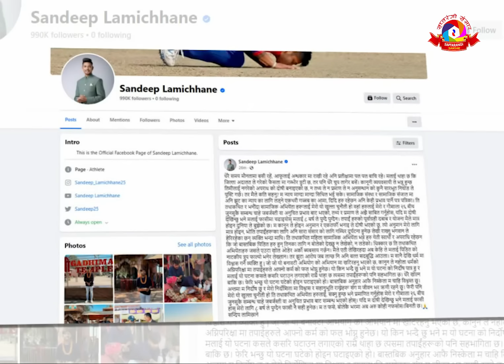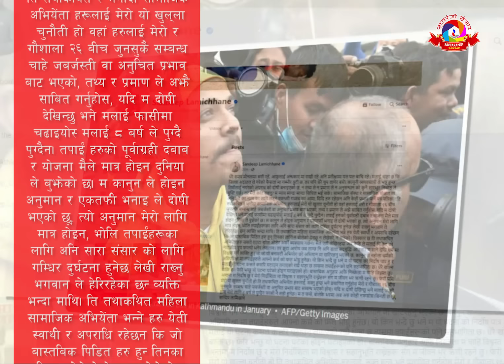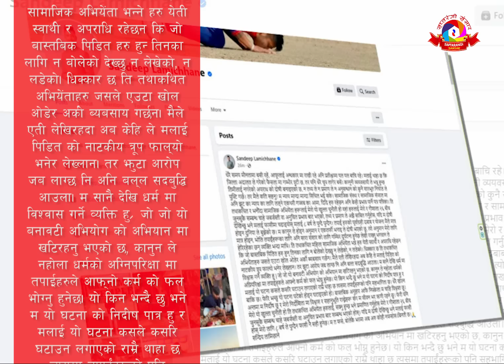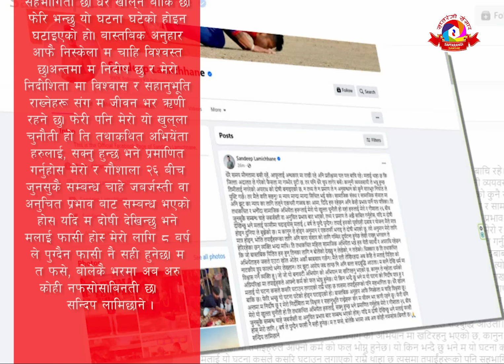सन्दीप लामिछानेले बल्ल मुख खोले "मलाई फा'सी दे" भन्दै दिए खुल्ला चुनौति | Sandeep Lamichhane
Guest :
Host : Resham Bohora
Camera :
Editing : Resham Bohora
सहयोगकाे लागि तल दिइएको खातामा सहयोग रकम जम्मा गरी हामीलाई खबर गर्नुहोला l
Bank Name: GLOBAL IME BANK, Gongabu Branch KTM
A/C Name : RESHAM BAHADUR BOHORA
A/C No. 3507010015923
रेमिट्यान्सबाट पठाउनको लागि
Receiver Name : RESHAM BAHADUR BOHORA
रचना आर्ट एण्ड मिडिया प्रा.लि.द्वारा संचालित सप्तरंगी संसार (saptarangisansar.com)
प्रेश काउन्सिल नेपालमा समेत सुचिकृत